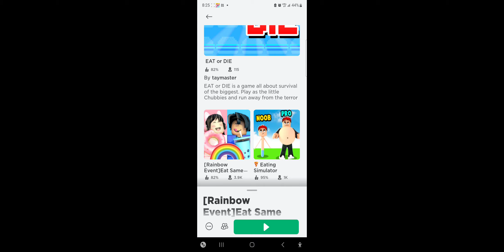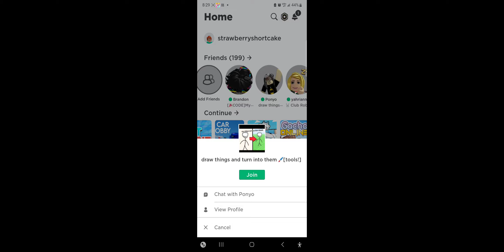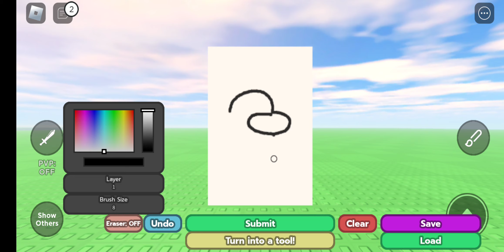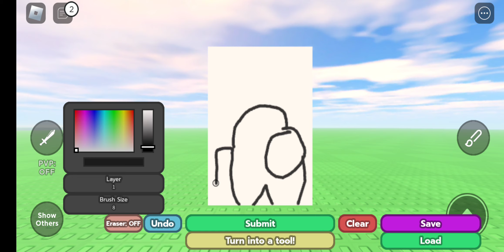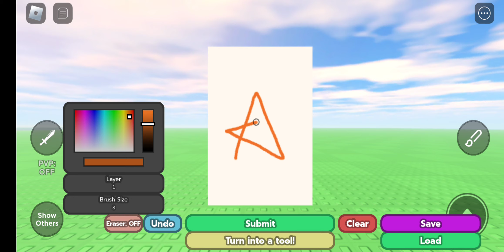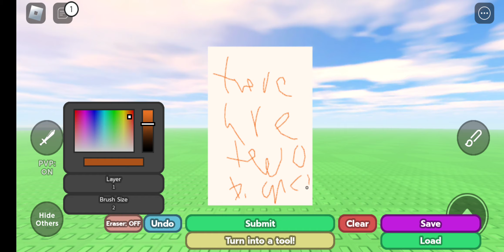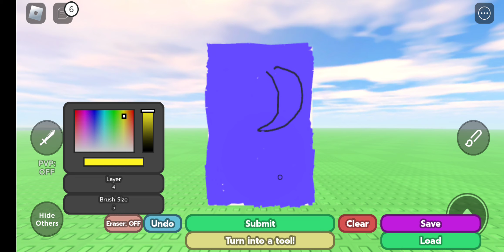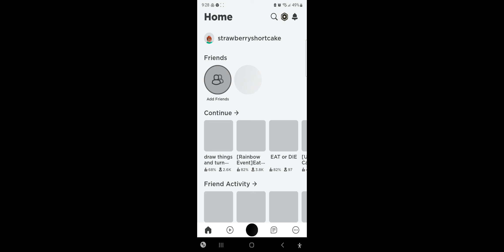playing roblox with my best friend Sadie